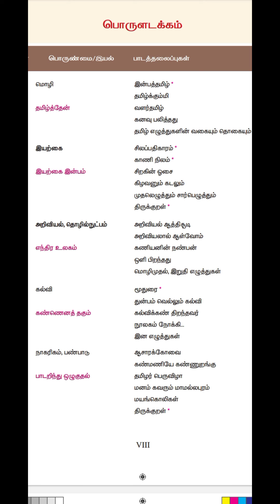DAY 1/LIVE TEST / TNTET AND TNPSC EXAM /TAMIL /CLASS 6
We will provide all important details, ONLINE TEST, CLASSES and pdf related to TNTET, TNPSC, TNUSRB &  PG TRB EXAMS  syllabus. We guide  you  to get success  in your  exam and career. Join now in this group.
உங்கள் வெற்றிக்கு...
எங்கள் பங்கு. 📚🎯🏅👍

video link